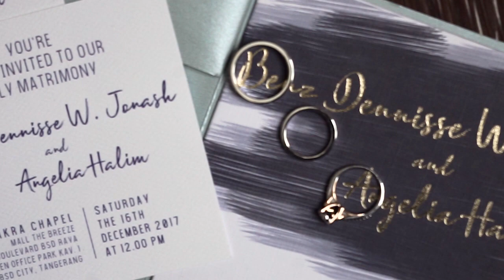Same Day Edit : Benz and Angelia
Warmest regards,
FCG